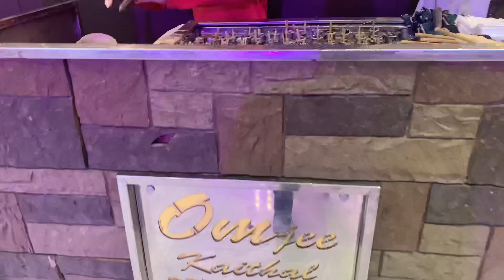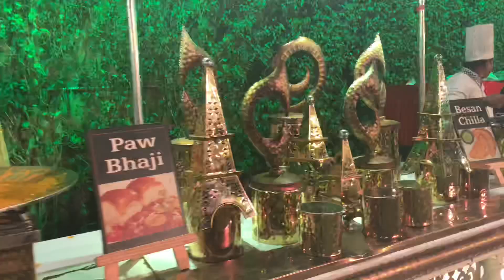Panipat wedding part 3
Bahubali entry
Ultimate food
Lots of fun
Part 4 coming today evening